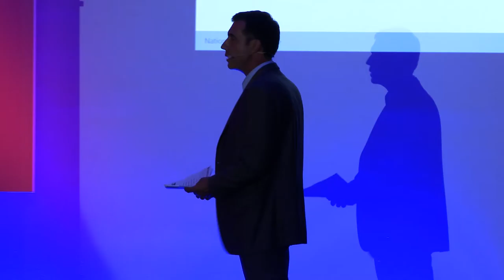Act4Greece - a pioneering initiative for the promotion of social banking @Crowd Dialog EU 16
Crowd Dialog Europe 2016 - Graz - Main Stage Insight Talks

Speaker:
Dr. Spyros Arsenis
National Bank Greece

National Bank’s of Greece act4Greece crowdfunding initiative serves the Greek aspiration for a sustainable future, a society with open horizons and equal opportunities, and socially and environmentally sustainable growth for the benefit of the younger generation, ready to see its innovative ideas become reality. In addition, act4Greece serves the vision of a cutting-edge growth model that is supported by productive and dynamic individuals, as well as a banking system that supports the productive forces of the country, and society at large in these times of hardship.

At the core of the crowdfunding philosophy is the raising of public awareness and encouragement to contribute, as far as each person is able, to the implementation of projects that have a predefined aim, budget and duration.

The funds gathered through the act4Greece crowdfunding platform are currently donations. Soon, once the appropriate legal framework has been set up, it will also be possible to gather funds in the form of loans (usually of relatively small amounts) or participation in the equity of businesses, thereby supporting innovative startups.

The online act4Greece platform fosters the creation of synergies, activates additional resources in a common direction, encourages greater leverage of sources and greater effectiveness in using them. A key feature of the crowdfunding initiative is its promotion of collaboration, synergies, team work and forging of relationships built on confidence – all essential ingredients of any successful project.